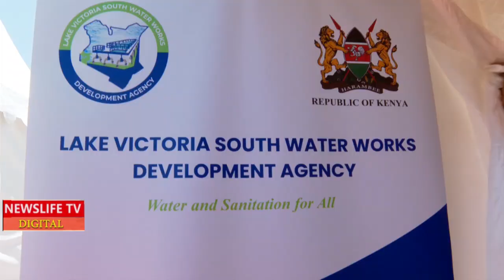😒😒😒POLITICAL CHANGES,,PRESIDENT RUTO RECOGNIZE THE MAN WHO CALLED HIM ALL SORT OF BAD NAMES